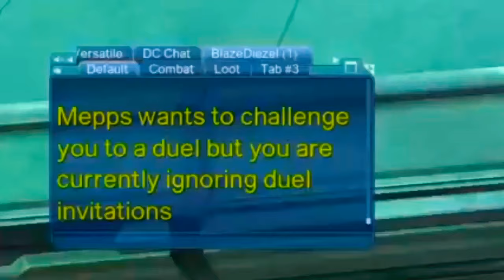DCUO - Mapps vs BlazeDiezel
Mepps vs BlazeDiezel